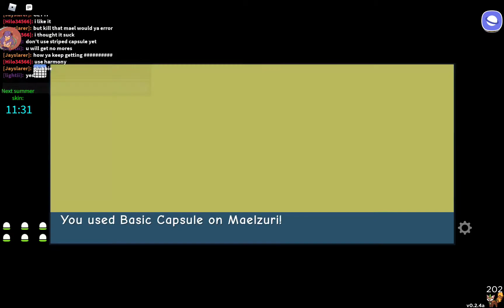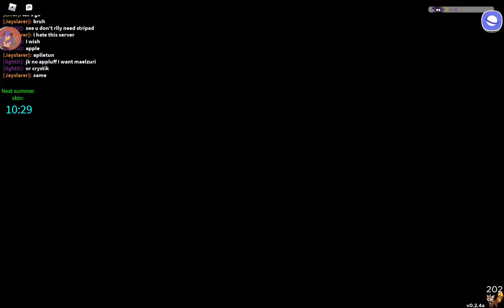summer mael find